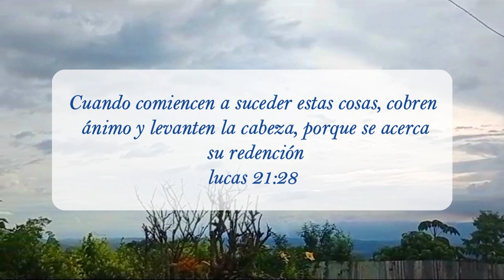Nuestra redención esta cerca - Elena G de White - Maranata el Señor viene